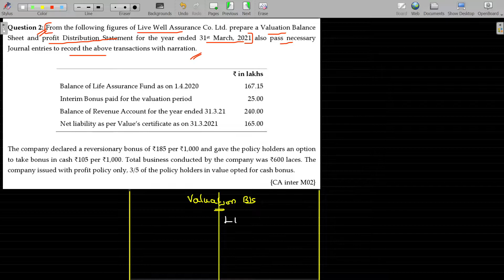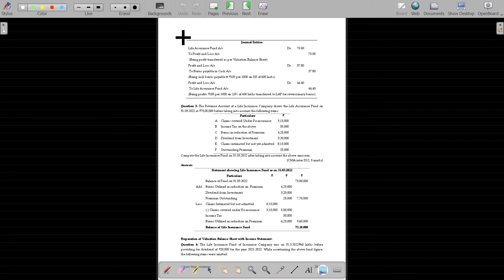Accounts 26.3.07 Accounts of Insurance Company - Valuation Balance Sheet & Disposal of Surplus